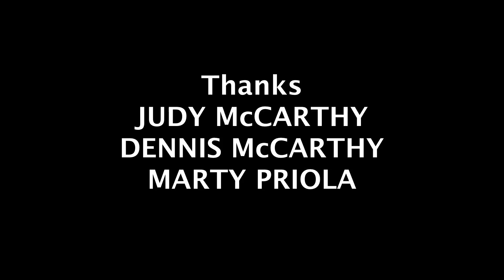TIM HAGANS AT DIZZY'S Pt 1: SEYMOUR MOSKOWITZ (Evening Version)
Director Peter Josyph's new series of jazz films, TIM HAGANS AT DIZZY'S, features the TIM HAGANS QUINTET at Jazz at Lincoln Center: Dizzy's Club Cola-Cola. The series begins with two versions of a Hagans original, "Seymour Moskowitz," from Hagans' jazz tribute to the films of John Cassavetes called FACES UNDER THE INFLUENCE. This is the Evening Version.